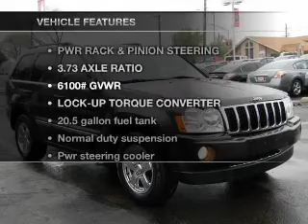2006 Jeep Grand Cherokee - Northlake IL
Year: 2006
Make: Jeep
Model: Grand Cherokee
Trim: Limited Sport Utility 4D
Engine: 8 cylinder 4.7 Liter
Transmission:
Color: Brown
Mileage: 67963
Address:
401-11 East North Ave